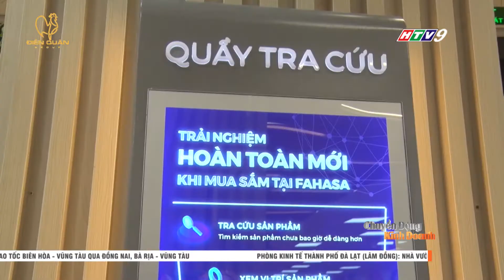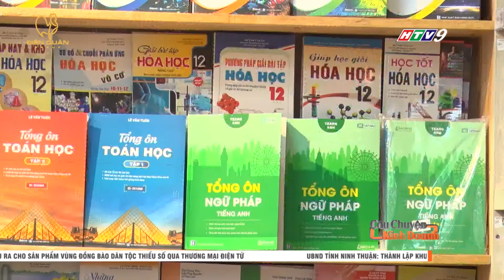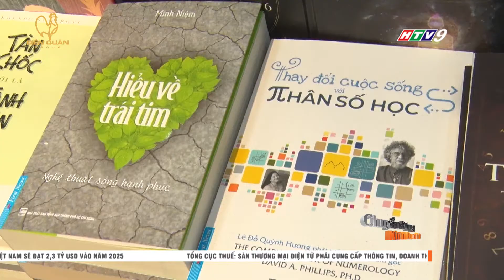LĨNH VỰC PHÁT HÀNH SÁCH, VĂN PHÒNG PHẨM BỨT PHÁ DỊP CUỐI NĂM I CCKD